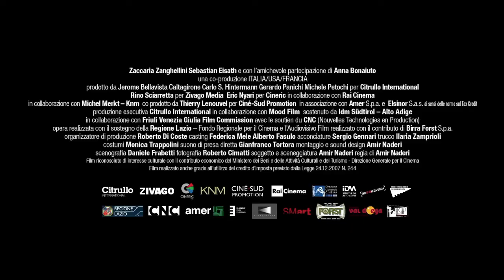Film Trailer: Monte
Trailer of the film Monte (Horizons) / Trailer k filmu Monte (Horizonty)